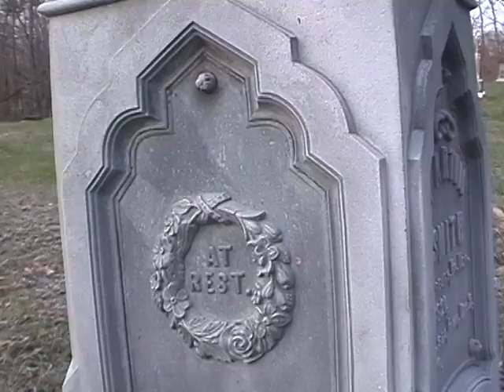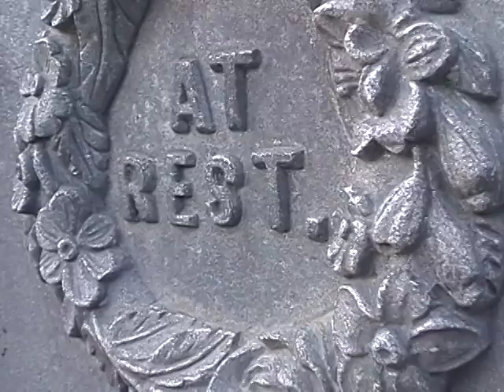Sacred Sleep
Sacred Sleep is a depiction of the last moments of consciousness. Music and video created by Sandy Nordahl.                                          Imagery from Norwegian mythology are used throughout in connection with comtemporary images.  Yggdrasil, The World Tree
The nine worlds of the universe the Vikings imagined existed within a world tree named Yggdrasil (ig-dra-sil).  The large tree in the Viking Age Överhogdal tapestries may be Yggdrasil with Gullinkambi on top.